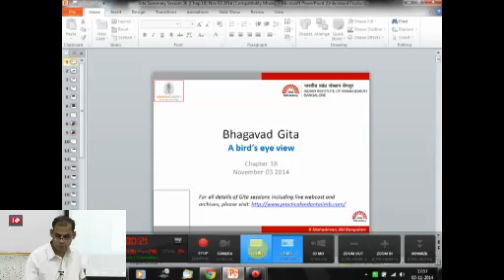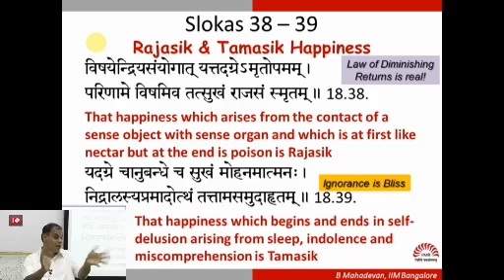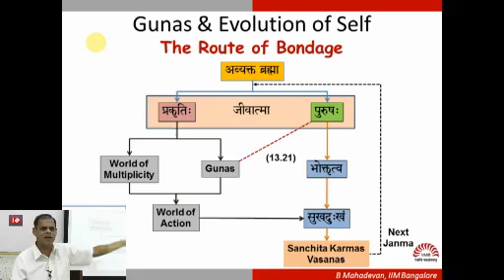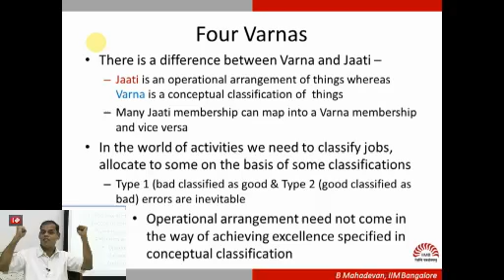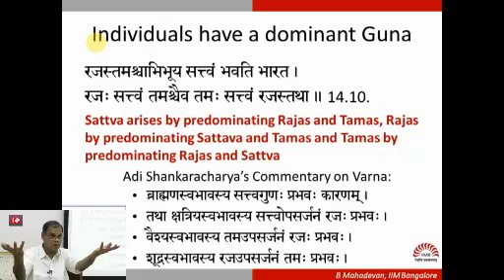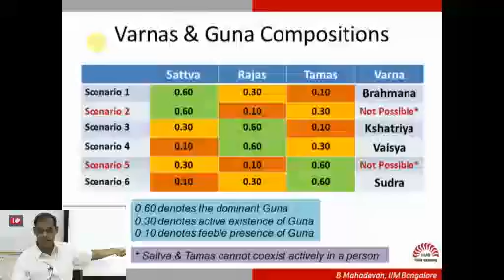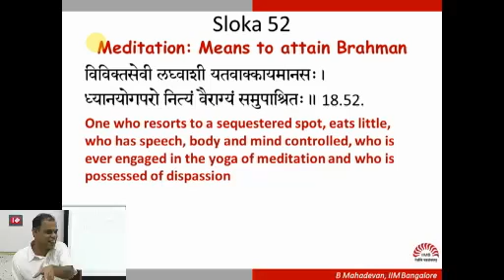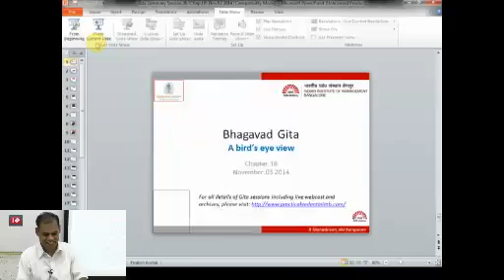Gita Summary Session 36 (Chap18) Nov 03 2014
This talk covers slokas 38 - 58 of chapter 18. Contrary to the defective and controversial understanding of the varna system today, Lord Krishna presents a good linkage of varna and its relevance to the society.